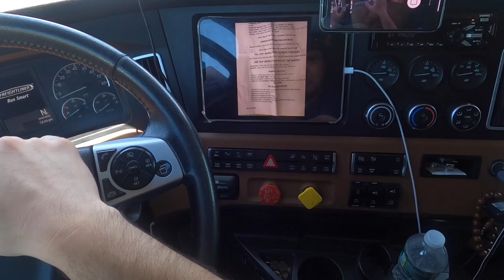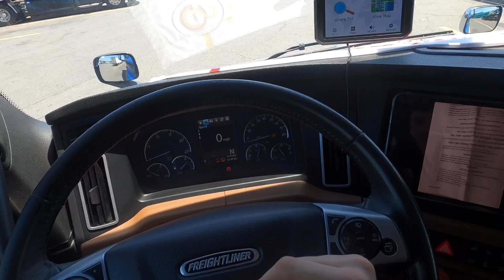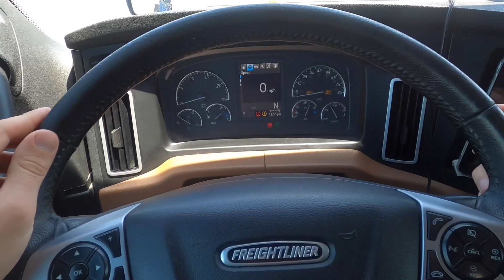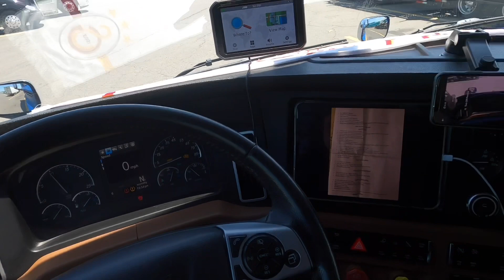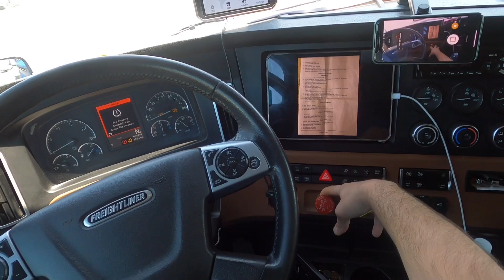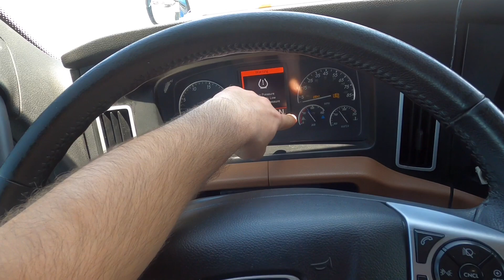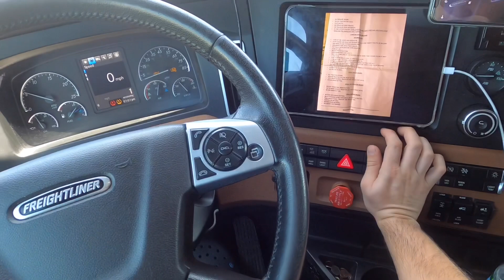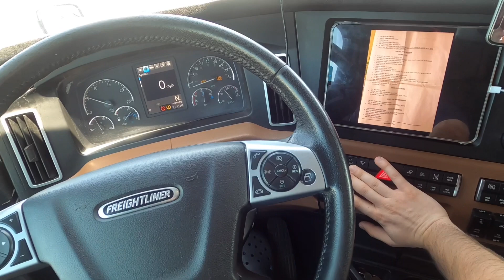CDL A EHLİYETİ SINAVININ ADAYLAR İÇİN EN ZOR BÖLÜMÜ “KABİN İÇİ PRE TRIP INSPECTION NASIL YAPILIR”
Merhaba arkadaşlar instagram adresi :caylaktirciabd